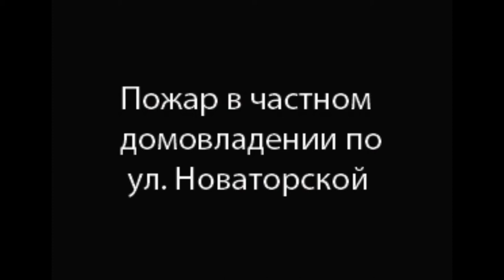Пожар ул. Новаторская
Пожар в частном домовладении по ул. Новаторская г.Минск. Предположительная причина пожара - неосторожность при курении.